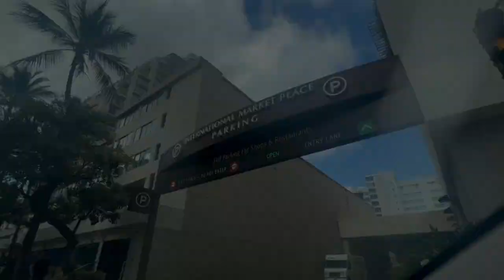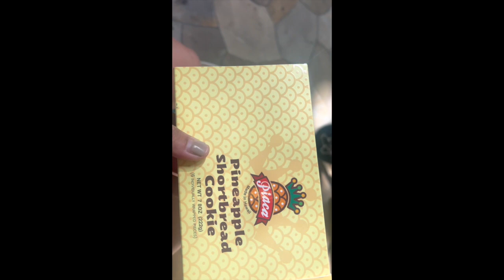We Finally Found Our Small Bit of Paradise in Oahu